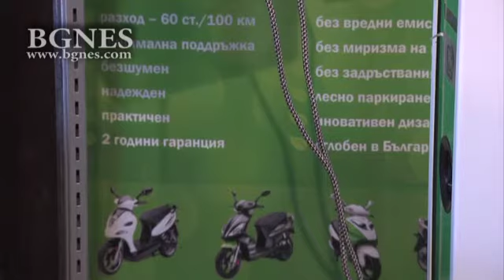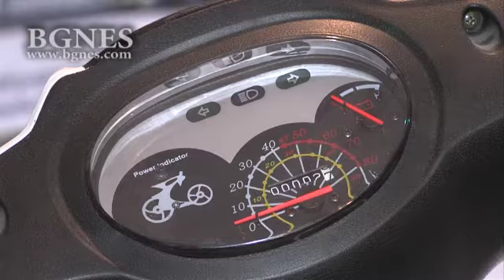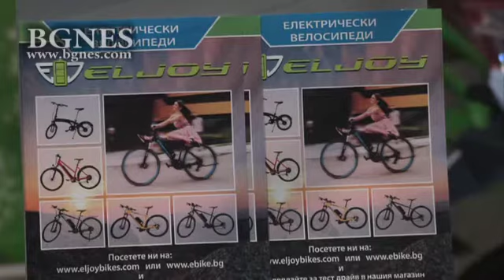Иван Костов: Електромобилите нямат алтернатива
През 2017 г. България доста напредна в електрическата мобилност. Разбира се, по-голямата част е под нивото на видимост за обикновените хора. Истината, обаче, е, че индустрията ни се подготвя за т. нар. Четвърта индустриална революция. Браншовата ни организация, с над 70 члена, също има своя принос. Най-хубавото при нас е, че не излизаме със стратегии и проучвания, а с конкретни разработки, които могат да се видят и да се пипнат.  /БГНЕС